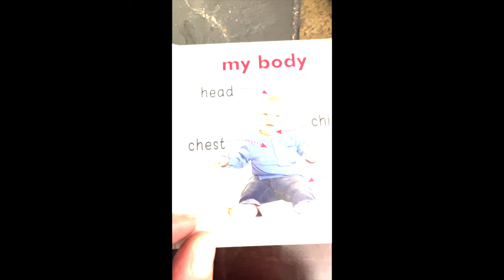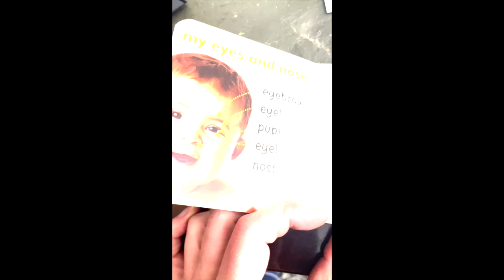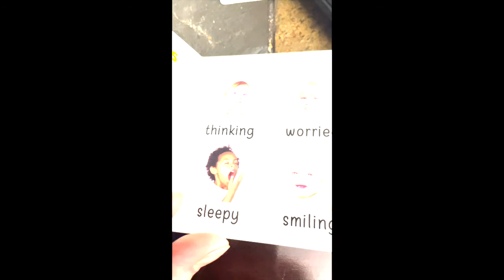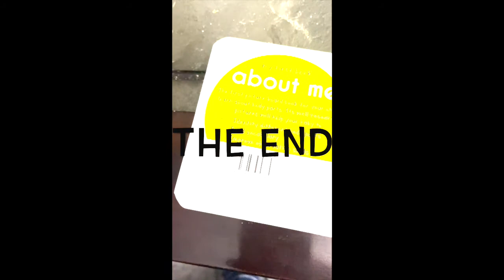Story Time with Ms. Tracy - "About Me"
Word of the week: leg

Words visually supported: hi, open, turn, page, leg, bye.